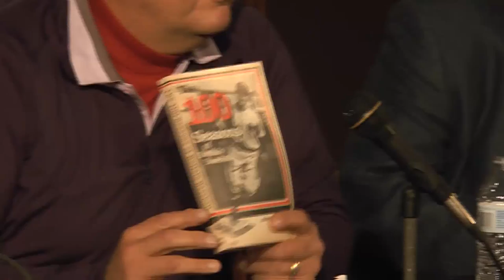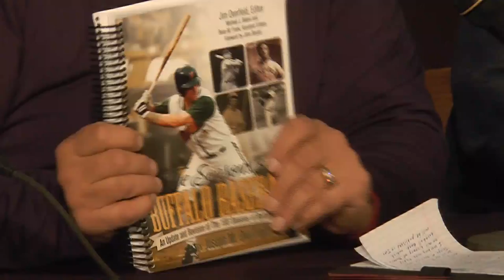General Managers Panel (2020) at Robert H. Jackson Center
On Feb. 29, 2020, The Robert H. Jackson Center hosted it's inaugural Friends of the Jamestown Community Baseball LLC event. Presented was a panel consisting of baseball impresarios and former Jamestown General Managers of the Jamestown Jammers: Mike Billoni (1994) and Mike Ferguson (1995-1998). The moderator was Greg Peterson. Jamestown Community Baseball LLC is first community owned franchise in Jamestown since 1972.